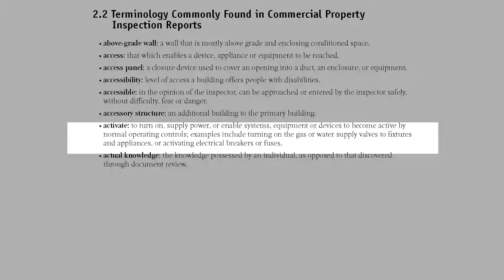Commercial Property Inspection Terms, Definitions, and Phrases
This video explains commonly used terms, definitions, and phrases used in the commercial property inspection industry. For access to the full video and other inspector resources,